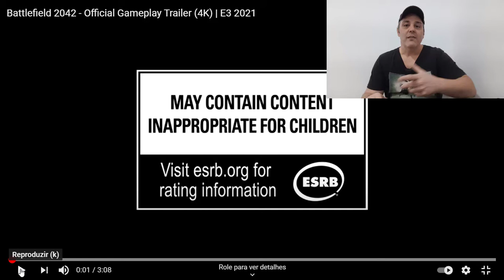REACT GAME PLAY e COMENTÁRIO - BATTLEFIELD 2042 . BATTLEFIELD 6 .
Fala Galera!

Sejam bem vindos ao Canal Leozão Gamer!

Nesse Canal você encontrará vídeos Gameplay Call of Duty warzone ,  Battlefield, vídeos sobre armas do jogo e várias outras informações dentro do universo Gamer.

Nesse vídeo estou reagindo a game play Battlefield 2042 e trazendo comentário sobre gráfico e análise do game.